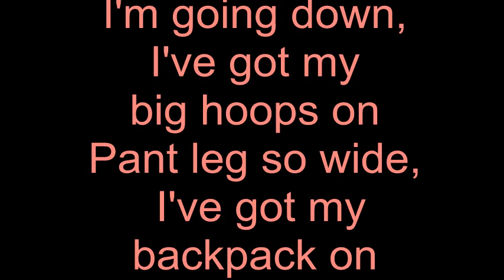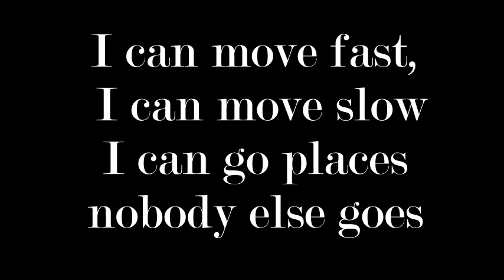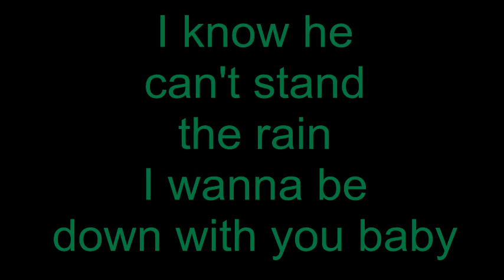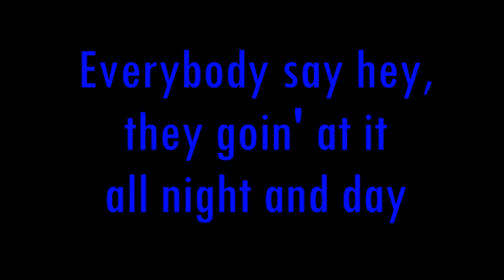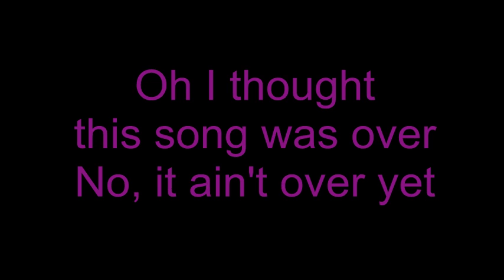Nelly Furtado - Big Hoops (Bigger the Better)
I'm just saw that song when I on the Annotation tab in the Pop Danthology Mash-up 2012...